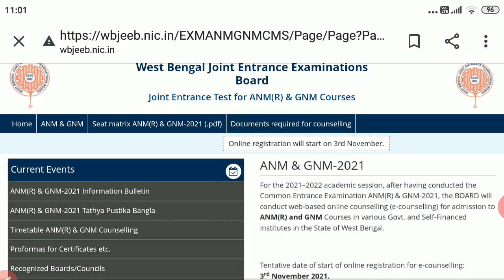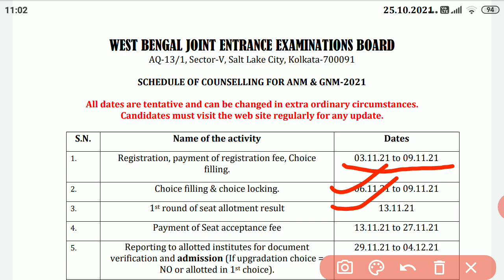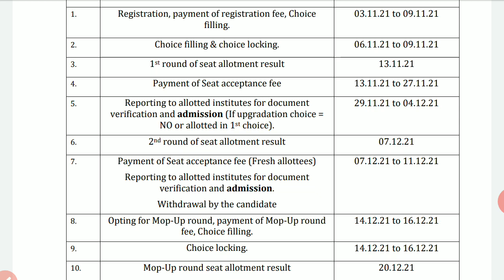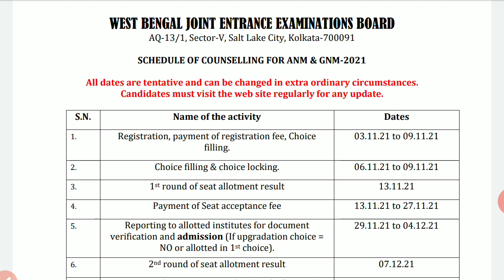📢 ANM GNM Counselling Tentative Registration Date Changed || Big update from WBJEE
📢3200+ Questions with answers
         📘 JENPAS-UG GUIDE E-Book

1.  10 Model Test Papers with Solutions in the English language.
2.10 previous Years Solved Papers With Solutions in Bengali and English Both.
3. Scanner Plus In Bengali and English Both.
4. Biology Fingertips in English.
(Also suitable for NEET-UG/Indian Army B sc Nursing Exam/SMFWBEE)

Pages- 434
File Size-16MB

*Note* - If you have any query/issue

Content list-
CRACK WBJEEB ANM(R)/GNM

1. MODEL  QUESTION  SETS  WITH ANS OF ALL SUBJECTS ACCORDING TO WBJEEB  EXAM PATTERN
2. SYLLABUS OF ALL SUBJECT
2. CHAPTER-WISE SUGGESTION
3. SCANNER PLUS➡️LIFE SC, PHY SC, GK, MATHS, ENGLISH GRAMMAR, LOGICAL REASONING,
4. LIFE SC FINGERTIPS- CONCEPT MAPS
5. BONUS TIPS- MOST IMPORTANT TOPICS
* সমস্ত প্রশ্ন উত্তরসহ বিদ্যমান।
Language- Bengali excluding Reasoning and Eng Grammar.

* পেমেন্ট সম্পূর্ণ হওয়ার পর উক্ত ডিভাইসে ই-বইটি ইনস্ট্যান্ট গুগল ড্রাইভে ডাউনলোড হবে এবং গিভেন মেইল আইডিতে ডাউনলোড লিংক দেখতে পাবেন।

Here I upload all types of private and Govt. Job notification videos, latest exam-related notifications, form fill-up updates, results updates & some Counseling videos also.

◀️ Telegram Group Link 👇👇👇👇(where you can interact with me, ask questions and clear your doubts)
The EFB Study group📚📘